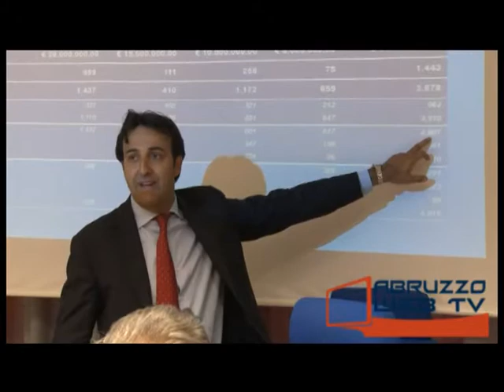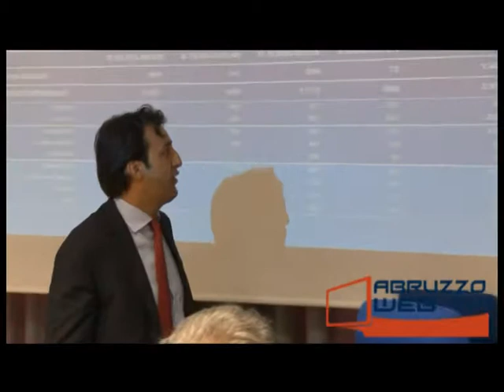Regione Gianni Chiodi e l'assessore Gatti presentano i risultati di LAvorare in Abruzzo 3 270613